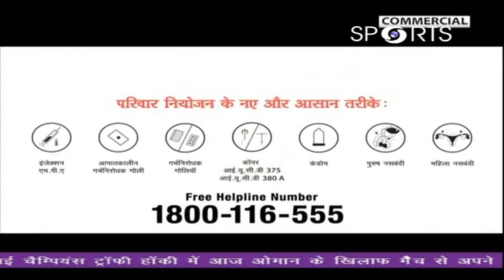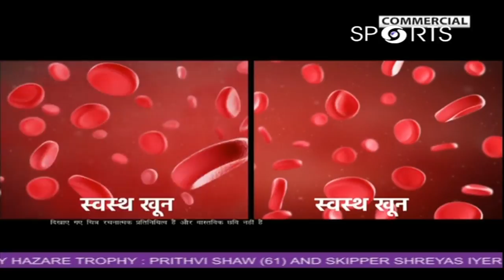AsianParaGames: Sharad Kumar Smashes Continental Record For Gold In Men’s High Jump